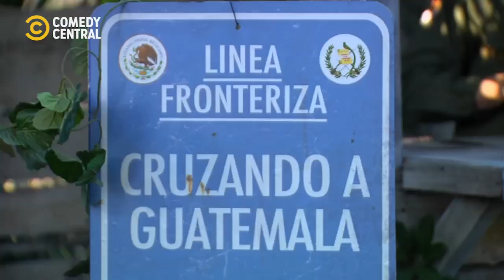Casualties Of Pranks | Jon Benjamin Has A Van | Comedy Central Africa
Jon's joke puts his struggling producer in jeopardy again when he gets stuck at the border gates | Jon Benjamin Has A Van on Comedy Central, DStv Ch122